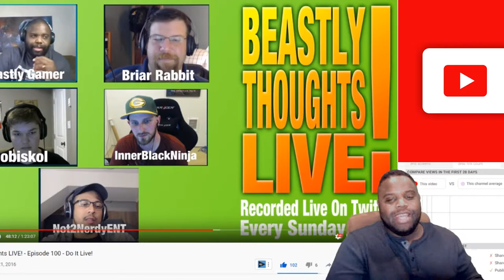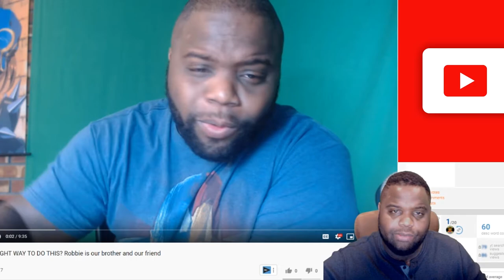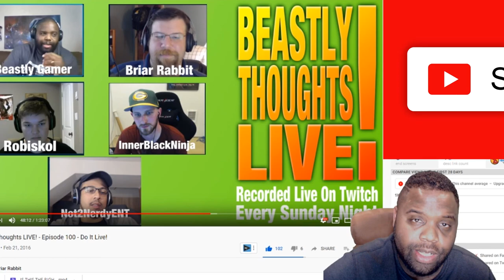Beastly Thoughts What Really Happened...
I feel so much better now that this is off my soul.
Thank you all for all the years of support!